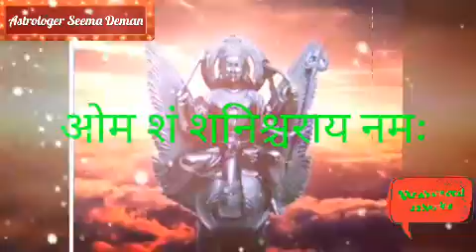सरकारी नौकरी पाने के10 अचूक उपाय How to get government /private job and success in business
लाख कोशिश करने के बाद भी यदि सरकारी नौकरी नहीं मिल रही है व्यापार में लाभ नहीं मिल रहा है तो जरूर अपनाएं सरकारी नौकरी पाने के10 अचूक उपाय How to get government /private job and success in business ज्योतिष के माध्यम से हम हमारे जीवन में आने वाले सभी समस्याओं से निजात पा सकते हैं इसलिए हमें jyotishका सहारा अवश्य देना चाहिए हमारे जीवन को आसान करने के लिएl